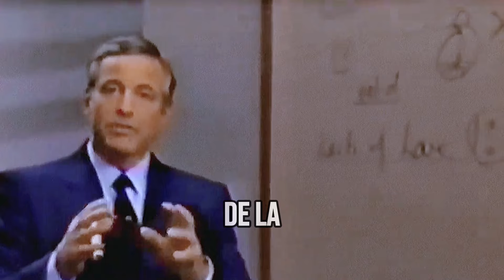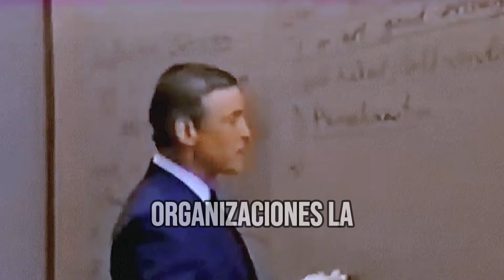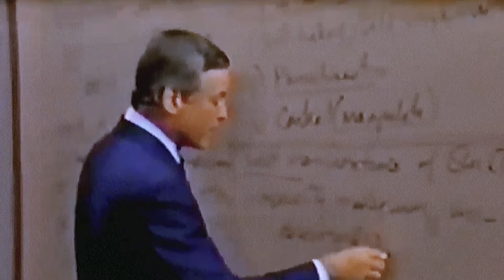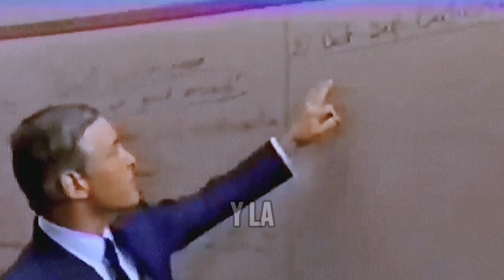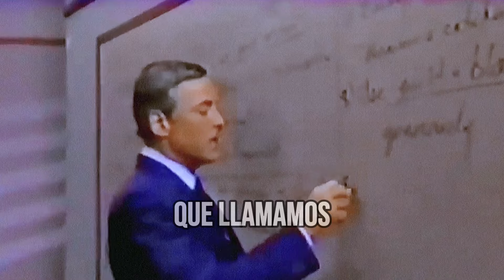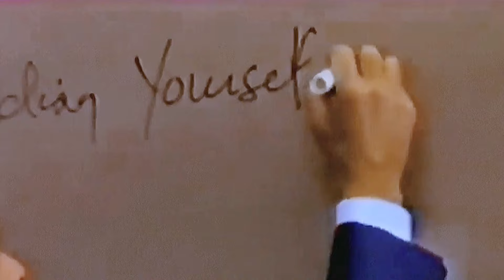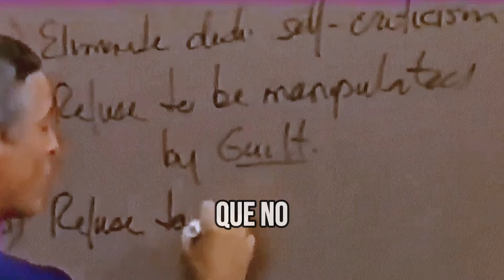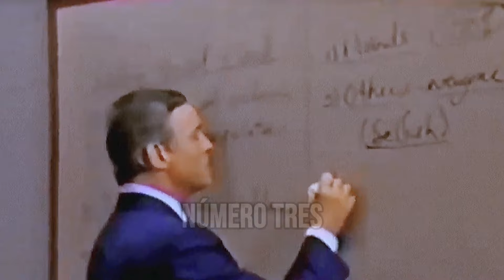30 Minutos Para ELIMINAR EMOCIONES NEGATIVAS y Reprogramar Tu Mente Para El Éxito / Brian Tracy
Hace muchos años cuando comencé a estudiar las emociones negativas el punto más crítico que descubrí fue que no se puede hacer ningún Progreso hacia la salud la felicidad el amor y el cumplimiento del potencial mientras se insista en mantener intactas las emociones negativas y lo único bueno de las emociones negativas Y es que tienen algo de bueno es que las emociones negativas no son permanentes lo dice hasta Sigmund Freud no hay un lugar permanente para las emociones negativas en el subconsciente En otras palabras son visitantes indeseados son hábitos negativos o patrones de respuesta negativos que pueden eliminarse y el punto inicial para eliminarlos es entender De dónde vinieron y entender Cuáles fueron los factores causales volviendo a la niñez temprana que desencadenó el desarrollo de las emociones negativas y nos han dado como adultos una predisposición a ser negativos de una u otra forma esto nos lleva al condicionamiento de la niñez temprana Recuerden que ya dijimos que el punto inicial de los patrones de hábitos negativos compulsivos e inhibitorios era la crítica destructiva la crítica destructiva es el gran destructor la crítica destructiva destruye a las personas en su interior y las deja caminando en círculos por fuera muchas personalidades han sido minadas y destruidas mucha autoestima ha sido puesta de lado como resultado de la crítica destructiva más que cualquier otra cosa que podamos imaginar la crítica destructiva es el gran asesino ahora por qué es eso tan malo sabemos que los niños en sus primeros años y al ir creciendo tienen una necesidad tremenda de amor y aprobación de sus padres de hecho muchos psiquiatras y psicólogos han dicho que la razón número uno de la enfermedad mental en los adultos es el retiro de amor o el amor no expresado sabemos que cualquier persona con prestigio una persona que es importante para un niño tiene un impacto enorme en ese niño y lo niños hasta la edad de 6 años tienen tienen muy poca habilidad para discriminar entre una crítica válida y una crítica inválida lo que esto significa es que todo lo que diga un padre o un pariente mayor o una persona mayor cualquier cosa que diga una persona de prestigio o una persona importante para un niño es aceptada como cierta es aceptada como una representación válida de la realidad si una madre dice eres un niño malo o si un papá dice eres floo si alguien dice no eres dependiente o si alguien dice que somos estúpidos o tontos o feos el niño no tiene capacidad alguna para discriminar entre lo válido y lo no válido ese niño acepta eso como una verdadera representación de la realidad va más allá de la mente consciente va directamente al subconsciente y ahí se queda muchos de nosotros como adultos aún estamos viviendo en base a la información negativa que recibimos cuando éramos niños y después como adultos que decimos pues decimos Así es como soy o siempre he sido así o algunas personas dirán Pues es de familia tu padre era así los hijos son así tu madre era así etcétera De dónde viene nada de estas cosas es de familia por ejemplo cuando estaba creciendo mis padres habían sufrido la depresión y la depresión les produjo un impacto enorme y cuando hablábamos de comprar algo lo recuerdo muy bien Mis padres se ponían muy muy tensos y decían no podemos pagarlo no podemos pagarlo no podemos pagarlo no podemos pagarlo tenían una mentalidad de carencia esta mentalidad de no podemos pagarlo toda su vida y luego yo crecí Aunque nunca he experimentado la depresión y la mayoría de ustedes 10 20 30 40 años después aún estamos diciendo no puedo pagarlo no puedo pagarlo no puedo pagarlo aún tomamos como base esas frases críticas esas frases emocionales que usaban nuestros padres tal vez sus padres les decían como mi padre me decía a mí una y otra vez nunca acabas lo que empiezas nunca acabas lo que empiezas nunca acabas lo que empiezas eres un flojo nunca acabas lo que empiezas y cuando fui adulto tuve muchos problemas para acabar lo que empezaba al acercarme al final de la tarea comenzaba A sentirme ansioso y buscaba cualquier excusa por posponerla o retrasarla el segundo factor que nos predispone a emociones negativas Es la falta de amor sabemos que las personalidades de los niños se desarrollan al grado en que reciben una alta calidad y una alta cantidad de amor de sus padres existe una relación de uno a uno entre la cantidad de amor la calidad de amor y una personalidad sana ese amor negado o la privación de amor es la causa clave de la infelicidad la negatividad y la enfermedad mental en los adultos para que un niño Se sienta realmente amado el niño debe tener padres con buenos conceptos y la mayoría de nosotros tuvimos